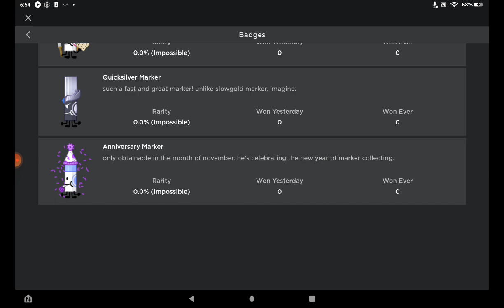Anniversary marker leaks (IN NOV)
OMG FTM UPDATE COMING IN NOVEMBER